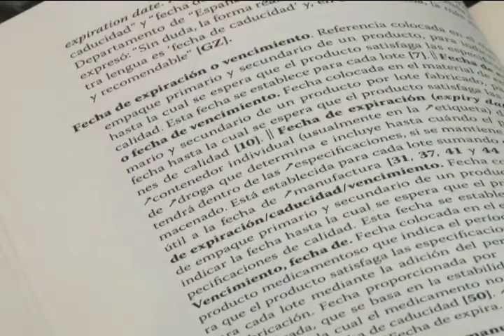Desde la Editorial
Conozca la novedad literaria que ofrece la Librería UCR para esta semana